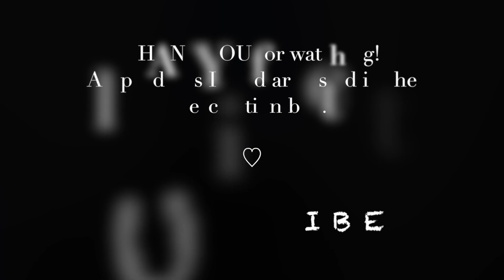KRAMPUS & THE GRINCH SFX MAKE UP COLLAB WITH ELLIMACS SFX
This is a Krampus & Grinch SFX Make up Collab with Ellimacs SFX!